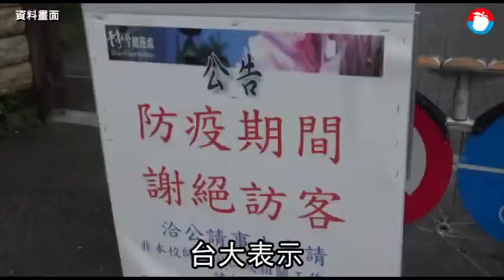台大罕見怒發聲明！索取確診者足跡遭拒 接觸中研院的732師生禁到校 | 蘋果新聞網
中央研究院爆發5起群聚感染，台大校方26日宣布，自3月30日起將實施門禁管制，教職員生需持有相關證件才得入校。台大昨深夜發布聲明表示，由於台大與中研院來往密切，僅過去兩周與中研院有接觸之教職員工生人數即高達732名.